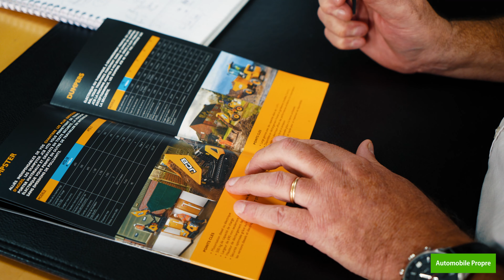"Nous souhaitons montrer l'exemple", Philippe Girard, Directeur de JCB France !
Au cœur du secteur de la construction d'engins agricoles et de travaux publics, JCB France se démarque en intégrant la motorisation électrique à la fois dans son catalogue et au sein de sa flotte de véhicules. Lors d'une rencontre exclusive, nous avons échangé avec Philippe Girard, le directeur général de l'entreprise, pour explorer cette transition électrifiante.

🎬  Vidéos
📖  Articles
📚  Dossiers
🚗  Guides d'achat

🚘 Vous voulez vous former sur la voiture électrique ?